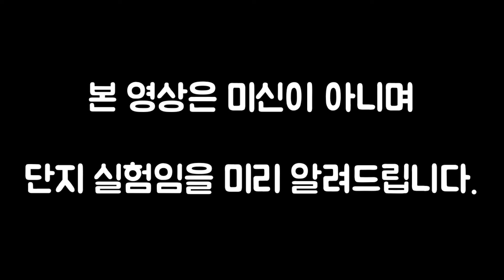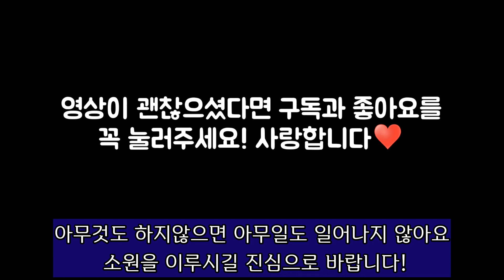물한잔으로 2주만에 소원이루는 방법-실제상황 4일차 실험